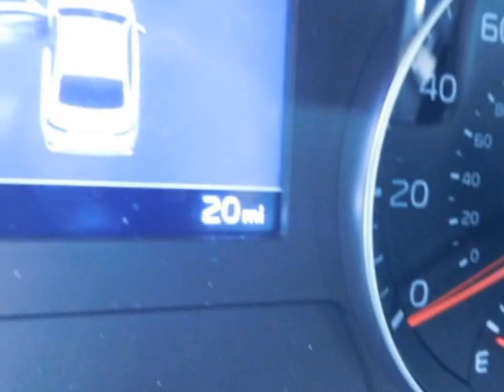2021 Kia Forte LXS Sedan - Yonkers, NY